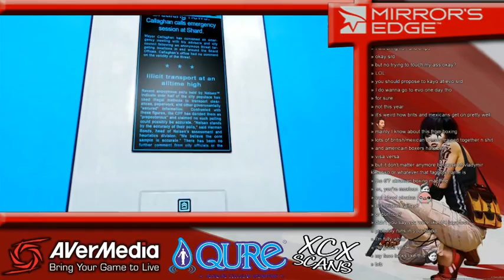Mirror's Edge stream archive 12 / 17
Mirror's Edge was one game that I didn't know how to react to when I first tried out the Demo. Although I didn't get an Xbox early on since I had to work for everything since I was young. I finally got the system and Mirror's Edge was one demo I downloaded because the game caught my eye in just the screenshots. I will agree the game is very short but I enjoyed it nonetheless and have done multiple playthroughs of it.
When the sequel was announced I was very ecstatic and decided to stream the first one and here it is.
Quality is not the best because twitch archives are based on how you streamed it. ie resolution while streaming. Since I have a shitty connection I couldn't do 720p+ or 60fps so apologies ahead of time for that. Anyways ...
I also RT some fighting game tournaments & streams so just a heads up. I usually follow people back but currently like keeping it 500 even.
When I get new followers I tend to follow back still and unfollow people that don't follow me but I unfollow inactive twitter accounts.